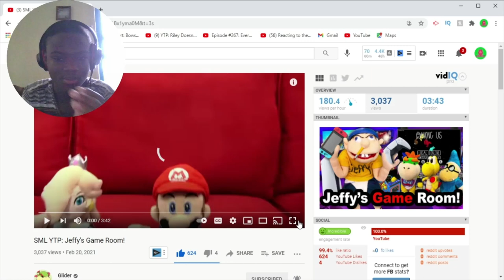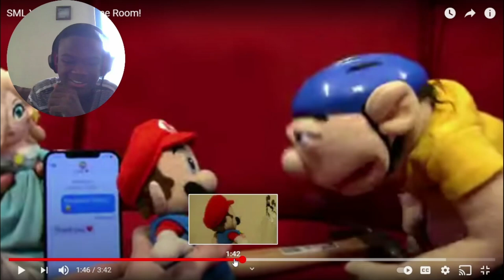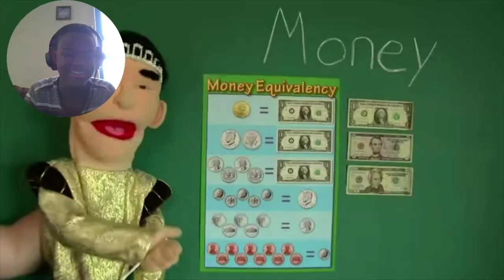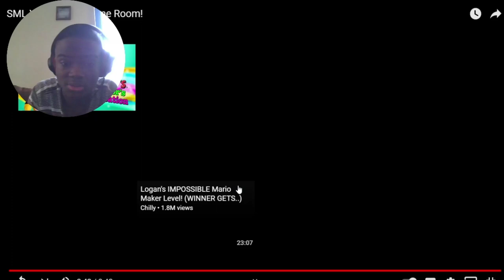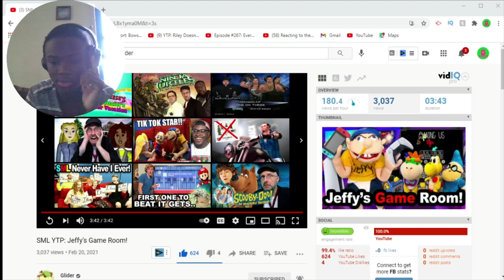SML YTP: Jeffy’s Game Room Reaction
honestly first good sml ytp of the year. everything was funny to me and the only problem i have was the last part but other then that i like the ytp.